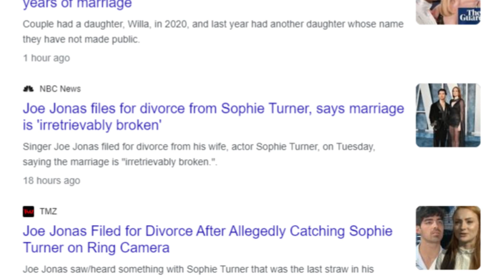The Real Reason Why Joe Jonas Filed for Divorce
In a surprise move, Joe Jonas has filed for divorce from Sophie Turner after four years of marriage. The couple, who have two daughters together, Willa of 3 years and a one-year-old whose name has not been publicly revealed, cited "irreconcilable differences" as the reason for the split.
A source close to the couple told TMZ that their different lifestyles were a major factor in the divorce. "She likes to party, he likes to stay at home," the source said. "They just have very different priorities."
Jonas, 32, is known for his clean-cut image and his love of staying home. He has said in the past that he prefers to spend his free time with his family and friends, rather than going out to clubs or parties.
Turner, 26, on the other hand, has a more outgoing personality. She has been seen out at nightclubs and parties on multiple occasions.
The couple's different lifestyles reportedly became more of a problem in recent months, as they both began to focus on their careers. Jonas is currently on tour with his brothers in the Jonas Brothers, while Turner is filming a new movie in the UK.
The divorce is still in its early stages, and it is unclear how the couple will share custody of their children. However, both Jonas and Turner have said that they are committed to putting their daughters first.
The news of Jonas and Turner's divorce comes as a surprise to many fans. The couple had always seemed to be very happy together, and they had never publicly acknowledged any problems in their relationship. However, it is clear that their different lifestyles ultimately took a toll on their marriage.
It is still too early to say what the future holds for Jonas and Turner. However, it is clear that they are both committed to being good parents to their daughters. They will undoubtedly face challenges in the coming months, but they are both strong and resilient people. It is likely that they will find a way to co-parent effectively and move on with their lives.